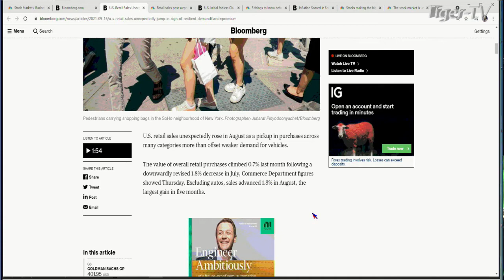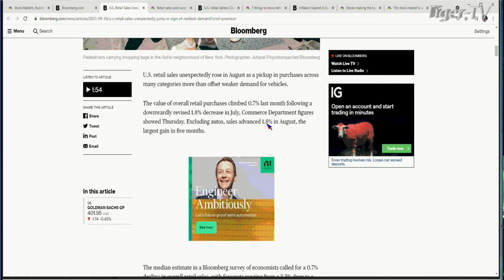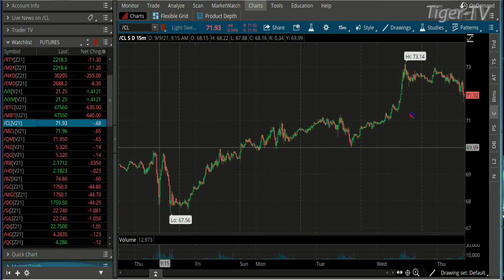September 16th, 10AM Market Update on TFNN - Educating Investors